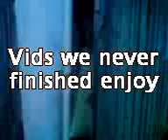Old vid's we never finished..enjoy :D